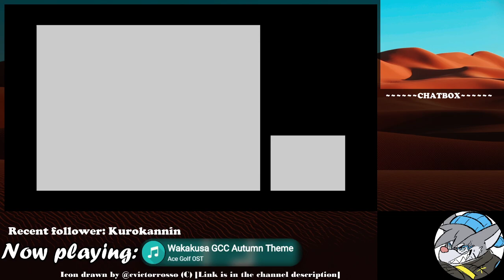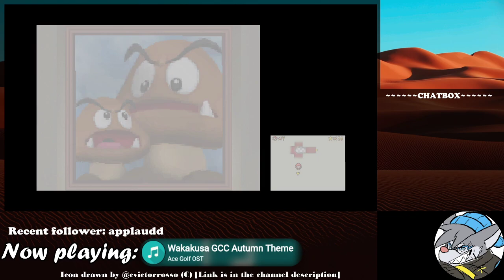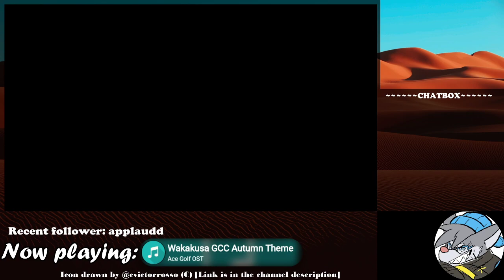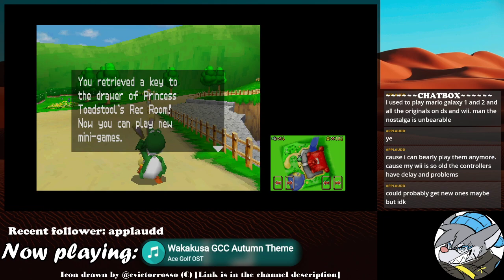Super Mario 64 DS | Waffle digs into...